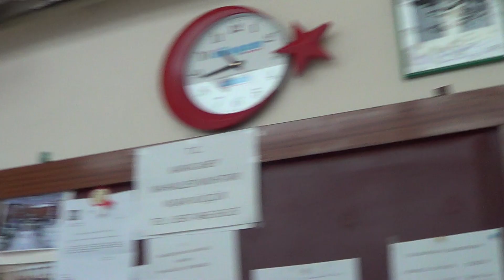YEŞİLHİSAR KARACABEY MAHALLESİ MUHTARI YAŞAR KÜÇÇÜK